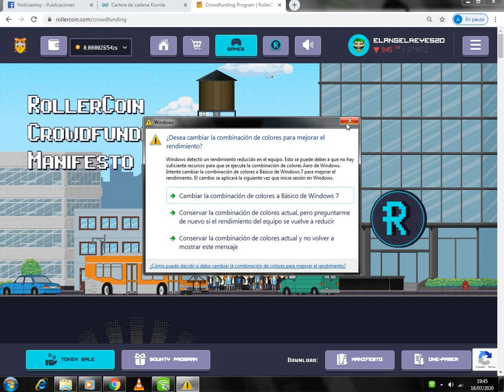rollercoin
rollercoin  un juego donde puedes ganar muchas cryptomonedas bitcoin entre otras mas

registrate en link de abajo y empieza una nueva aventura donde ganars por jugar

paso a paso como tener una cuenta en mi blogger

mi telegran para saber cuando subo videos de nuestro juegos o muchas formas mas de gar dinero

para que participen en sorteo 5 dolares 28 julia